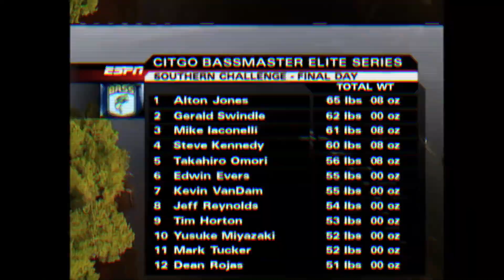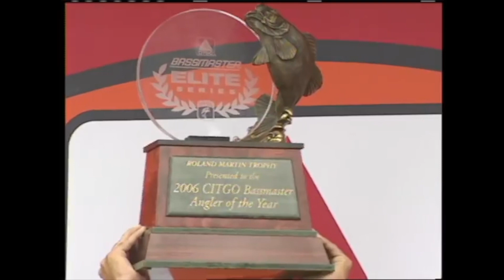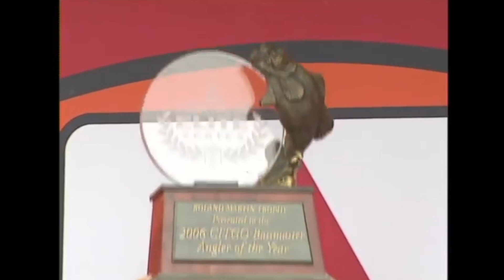Never Give Up: REDEMPTION! Winning Angler of the Year! (Episode 11) [2022]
2006 started off rough and bumpy but with the help and dedication of my family, I refocused on the fishing, and had one of the most incredible years of my life, both Personally and Professionally! The year started on the lowest low and ended on the highest high with me winning the 2006 AOY! An incredible memory that lives forever with me because it marked a year where my father figure, My Uncle Don, traveled with me on the road for the 2006 Season!  Redemption!

Want to Binge Watch The Docuseries?!
The Greatest Fishing Story Ever Told!